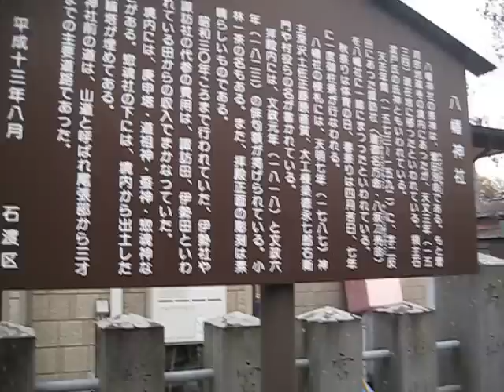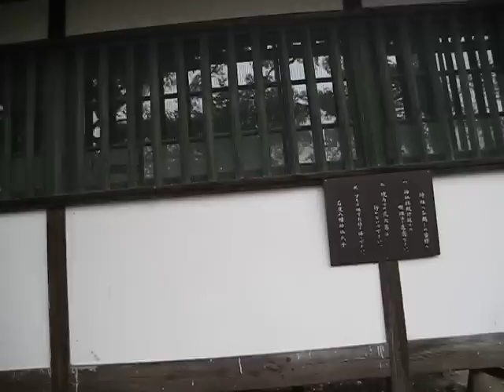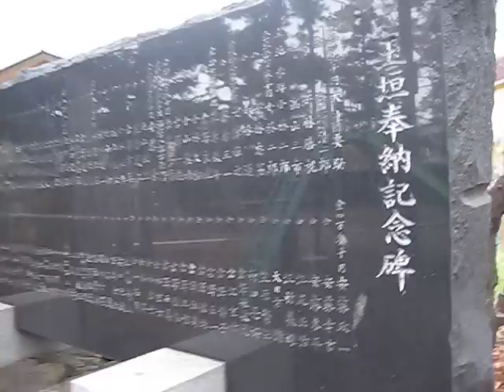八幡神社（長野県 長野市）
長野県長野市石渡の八幡神社です。
周りは住宅街ですが、静かでいい場所でした。